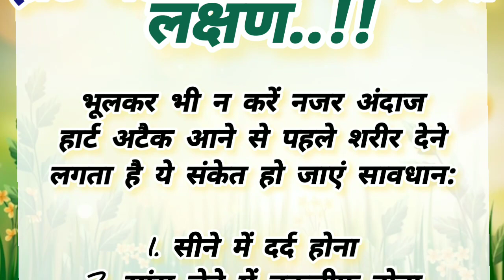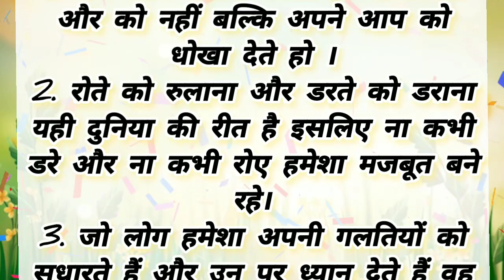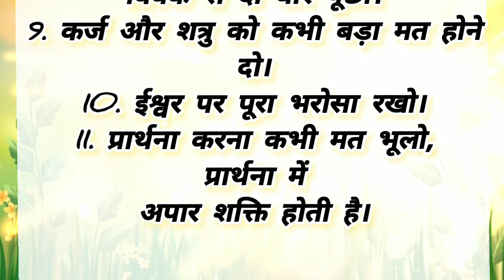हार्ट अटैक आने के जरूरी लक्षण व संकेत || health tips, Gyan ki baten, Shubh vichar, Achhe vichar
your search: 👇👇

suvichar
acche vichar
hindi kahani
hindi story
hania voice
hania quotes and jokes motivational quotes
motivational story
heart touching story
anmol vachan
alife studio
kitchen tips
incongruous
ache vichar
emotional story
new story
quotes in hindi
today's thought
Hani voice
motivation
not quotes
life quotes
moral stories in hindi moral stories in hindi
welcome tip
viral video
maa ki rasoi
status
best line
vastu Shastra
acchi bate
vastu tips in hindi
vastu gyan
सदा जवान बने रहने के टिप्स
lifestyle
lifequotes
healthylifestyle
quoteoftheday
healthyfood lifechanging life lessons
अनमोल विचार
quotes in
Good quotes
Life changing quotes
best quotes
achhevichar
moral story
best lines
good thoughts
achhi batein
vastu Gyan vastu Shastral suvichar anmol vicharl
health tips
health
new health tips
success health tips healthy habits
best health tips
good health tips inspirational thoughts
rani gola voice quotes
moral story
lessonable story motivational

नमस्कार दोस्तों इस विडियो में गुड़ के फायदे बताए गए हैं ये जानकारी आपको पसंद आई है तो मेरी युटुब चेनल को सब्सक्राइब जरुर करे ओर लाइक शेयर करना ना भूले धन्यवाद । 🙏🙏🙏